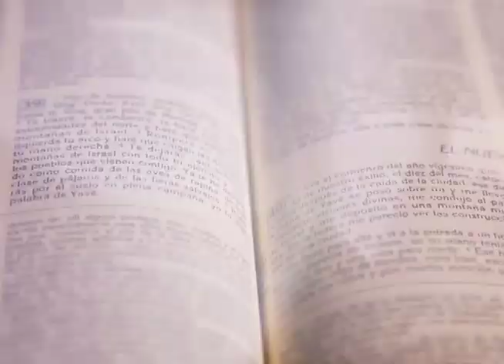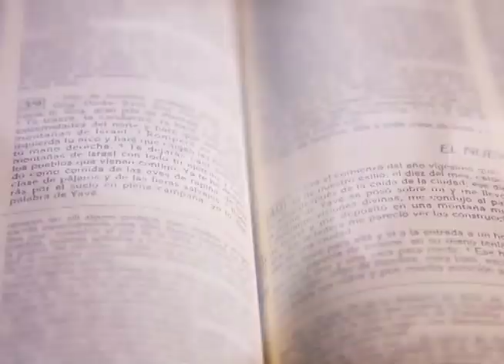HOMILÍA DOMINICAL 24 DE SEPTIEMBRE 2023